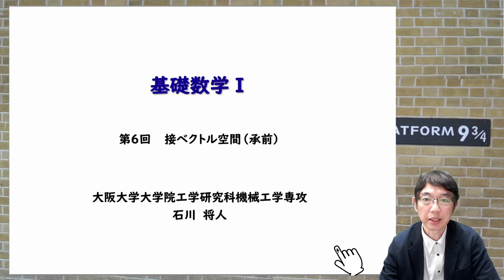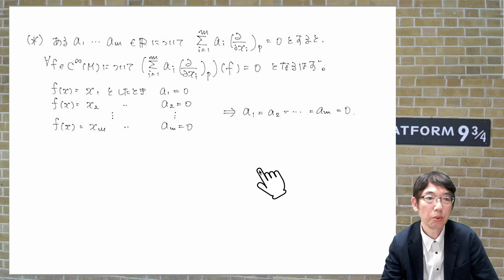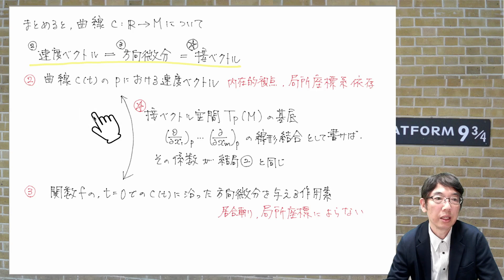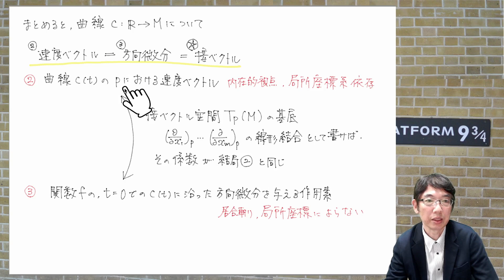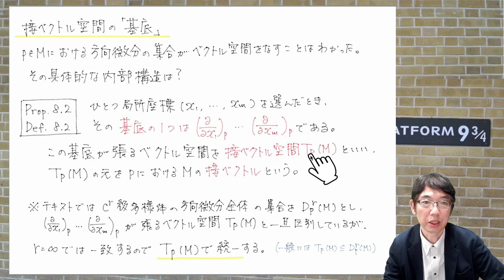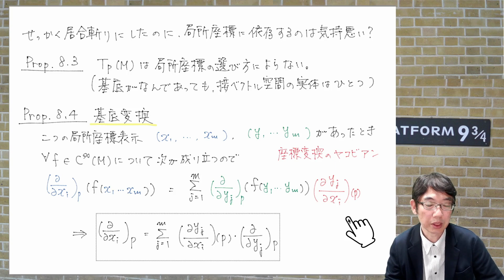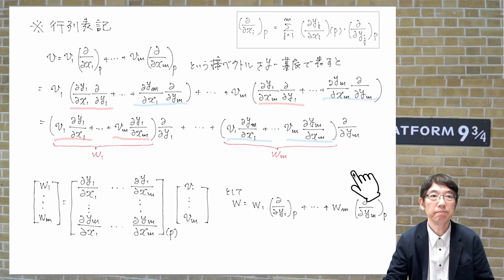基礎数学I⑥接ベクトル空間（承前）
テキスト：松本幸夫，多様体の基礎，東京大学出版会 (1988)

0:00 はじめに
0:40 接ベクトル空間の「基底」とは
7:22 曲線の速度ベクトル＝方向微分作用素＝接ベクトル
15:08 基底変換
20:57 例1
23:30 例2 M=R^2上で直交座標と極座標の変換（円弧曲線の例）
29:00 例2 M=R^2上で直交座標と極座標の変換（放射状直線の例）